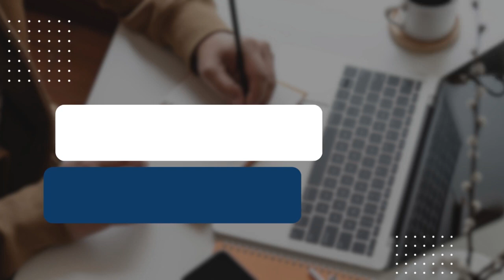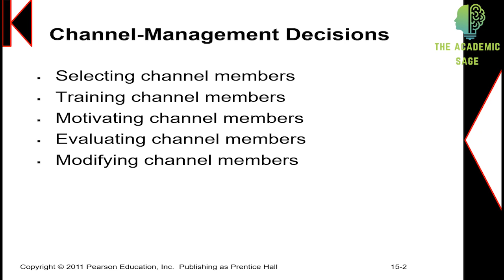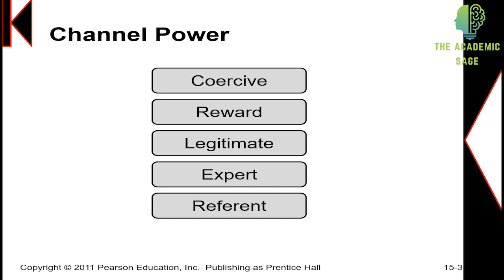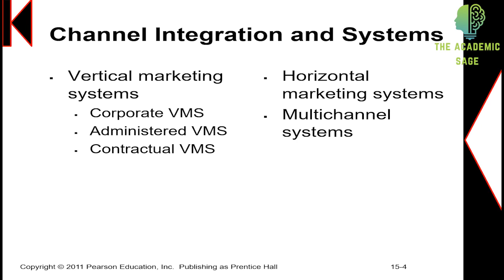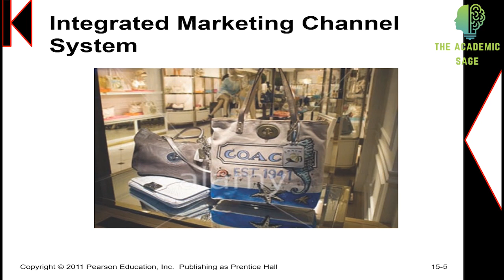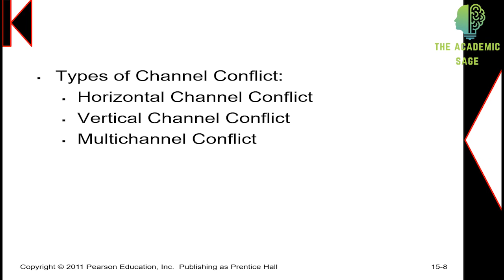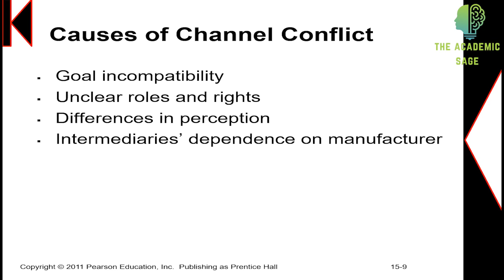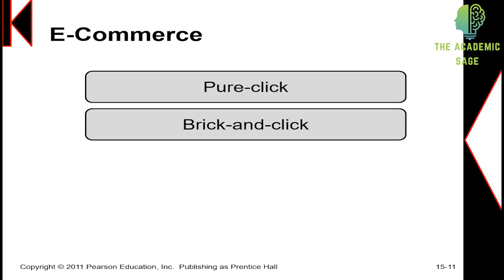Designing and Managing Integrated Marketing Channels (Part- 3) | Lecture # 33 | Marketing Management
The lecture covers the following topics to explain "Designing and Managing Integrated Marketing Channels":

00:00 Introduction
00:34 Channel-Management Decision
04:41 Channel Power
11:37 Channel Integration and Systems
20:18 Integrated Marketing Channel Systems
26:18 Channel Conflict
29:58 Causes of Channel Conflict
34:56 Strategies for Managing Channel Conflict
41:35 E-Commerce
42:11 M-Commerce